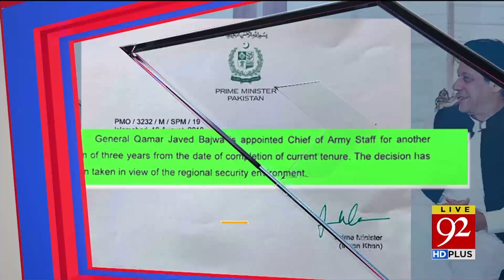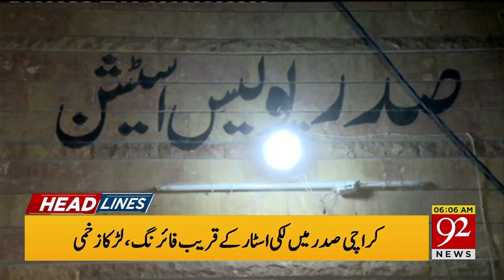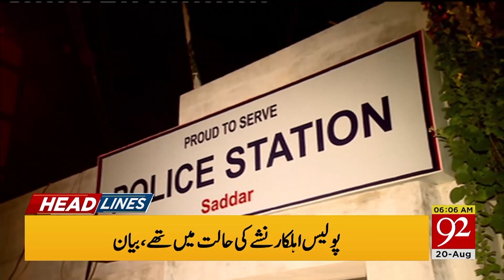Headlines | 6 AM | 20 August 2019 | TSP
PM takes notice of rise in polio cases in KPK, calls urgent meeting